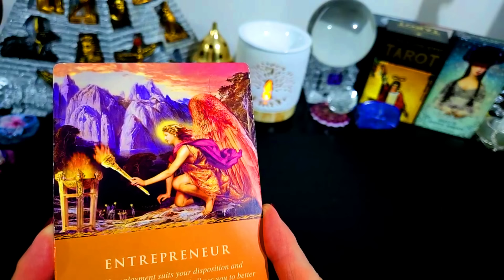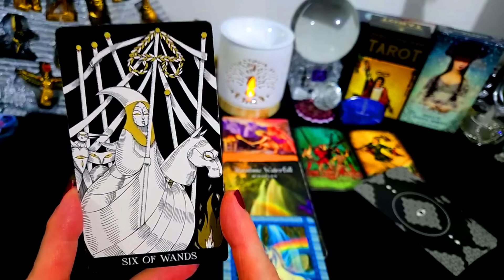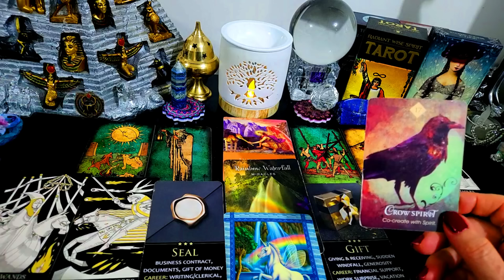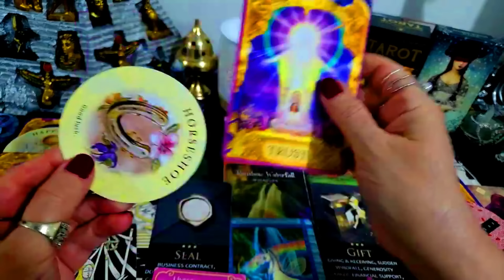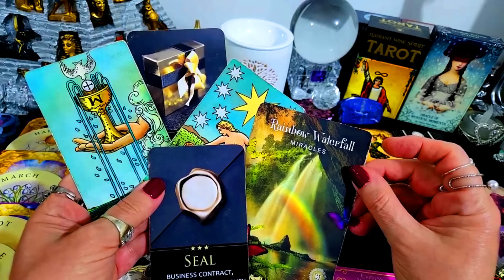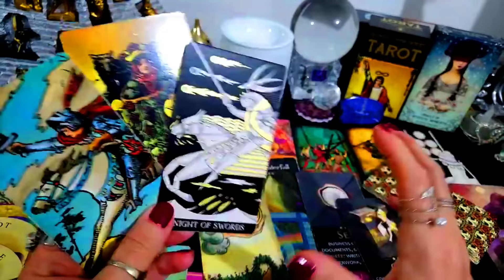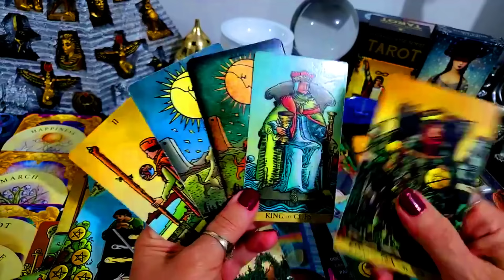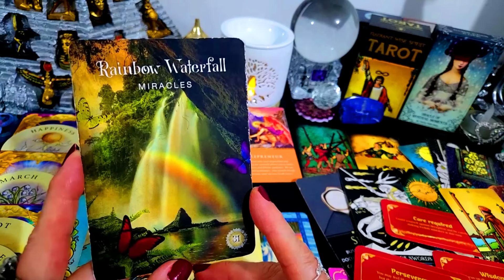WEEKEND'S MESSAGE FOR ALL⭐FEBRUARY 17 & 18 2024 ALL MUST👀🎈⭐THE GIFT OF MONEY!⭐💞🎈SUDDEN WINDFALL⭐💰